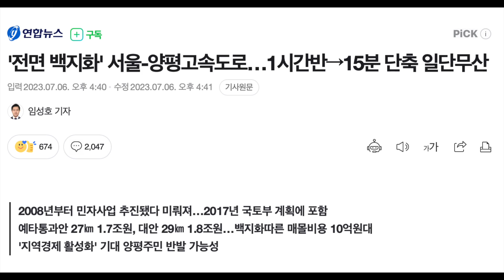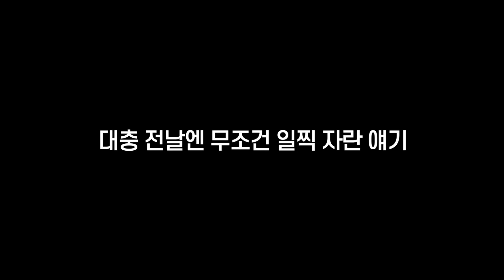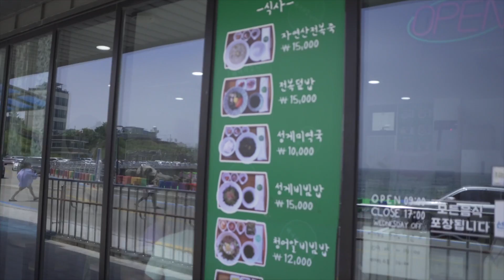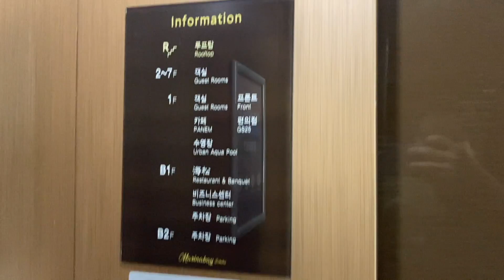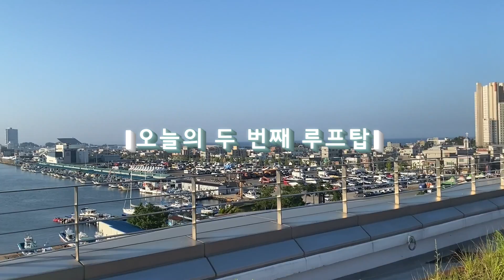핵뜨거운 슈퍼바이크로 폭염에 떠나는 속초 라이딩 | S1000RR moto vlog | 한여름 주말 장거리 투어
바이크 입문 후 장거리 투어를 처음 갔을 때 예상치 못한 상황들을 접하면서 당황하기도 했는데요, 연차가 조금 쌓이니 이제는 요령(?)이 약간씩 생기더군요.
특히 한여름에 R차 라이딩은 생존의 문제입니다🔥 밤바리가 답이긴 한데 심야 장거리는 부담스럽더라구요.
처음 속초 라이딩에 도전할 때 이른 새벽에 밥은 어디서 먹을지, 휴게소들이 많은데 어디서 쉴지, 복귀 길에 고급유 주유를 어디서 할지, 한번쯤 고민해보시지 않으셨나요?
첫 속초 라이딩을 추억하며 S1000RR과 함께 폭염을 뚫고 달려보았습니다.
마지막 4번째 계획은... 애교로 봐주세요🙏😁

0:00 첫 장거리를 추억하며 불지옥으로
0:30 첫 번째 계획
3:07 두 번째 계획
4:44 세 번째 계획
9:48 마지막 계획

"Ride now, or never!" 시청자 여러분들께서 주신 댓글에서 마음에 드는 구절을 가져왔습니다. tv지호 님, It's You 님 감사합니다.

🖌Illustration : @Ridersamd
📸Camera : Gopro7, Gopro11mini, a6500, Insta360Go2, iphone11pro
🎙Mic : Rode wireless Go2 / VideoMic NTG / Lavalier Go
🏍Bike : BMW S1000RR
🗺Location : Seoul / Sokcho / Goseong,  South Korea

📍 속초 가는 길 아침 식사 가능한 설렁탕 집 : 고바우 설렁탕 (양평군 용문면 은고갯길)
📍 속초 방면 경치 좋은 휴게소 : 합강정 휴게소 (인제군 설악로)
📍 아야진 바다뷰 루프탑 카페 : 스위밍 터틀 (고성군 아야진해변길)
📍 바이크 주차 편리한 가성비 속초 호텔 : 청초호 베스트 호텔 (속초시 청초호반로, 마리나베이 건물)
📍 속초 이마트 앞 물회 맛집 : 미자네 횟집 (속초시 설악금강대교로)
📍 서울 가는길 고급유 포인트 : 현대오일뱅크 스카이 주유소 (홍천군 설악로, 서울 방향)

▶Attribute

Stock Videos by Vecteezy.com

BGM🎵
Markvard (Ft Yohanna Seifu) - Takes Me Back